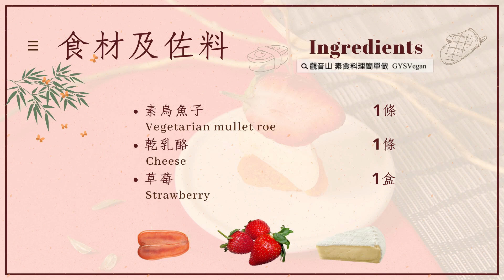日式拼盤特輯🌿草莓起司烏于子(奶素)｜觀音山蔬食館｜龍德上師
精進料理【4/4-4/8 日式拼盤特輯】
觀音山素食料理簡單做！讓你在家輕鬆做出「日式」宴客菜！

日式料理給人一種精緻嚴謹、講究的感覺，保留食材的自然原味，搭配別具心裁的精緻擺盤，不外乎是日式料理最具指標性的特色。

而日文漢字的【精進料理】代表素食料理，源自於佛教寺廟裡的僧侶餐食，對食材懷抱著感恩心，將調理與進食都視為一項修行，就是精進料理的核心精神。

本周的素食日式拼盤特別推出五道特色料理，草莓起司烏于子、松露干貝、百次爆旦、泡菜烤焗羅、三種握壽司。跟著快跟著觀音山主廚，一起素食料理簡單做吧！

鮮紅具有酸甜滋味的草莓，串上一片烤到恰到好處的烏于子，中間以乾乳酪提升整體層次，絕佳的組合，精美的擺盤，讓你享受視覺、味覺的饗宴！

🥣食材及佐料〔Ingredients〕：(5人份)​
▪️素烏魚子  1條
▪️乾乳酪  1條
▪️草莓  1盒

🥣烹飪步驟：​
【刀工/前處理】​
1.素烏魚子及乾乳酪切塊。​
2.草莓對半切​
【調理作法】
1.先將素烏魚子放入平底鍋煎一下(加熱到香氣出來或可用烤箱)，起鍋備用。
2.將切塊素烏魚子、草莓及乾乳酪用竹籤串起來，即可享用!
【特別說明】​
全素者可使用純素烏魚子、純素乾乳酪替代。​

✨慈悲的 龍德上師 成立「觀音山蔬食館」提倡健康素食、慈悲護生，以”觀音山素食料理簡單做”的理念，提供多款素食食譜，讓您一學就會！😊​

「觀音山 社群樹」一鍵快速前往觀音山 官方相關連結！​

▌觀音山近期活動 ▌​
🌼溫馨五月─愛護海洋‧保育放流活動
立即「搶救懷孕的海鱺媽媽」

👑 歡迎轉載，請註明出處： 觀音山素食料理簡單做 GYSVegan 素食環保愛地球，健康營養無負擔，慈悲護生一起來~🥰​